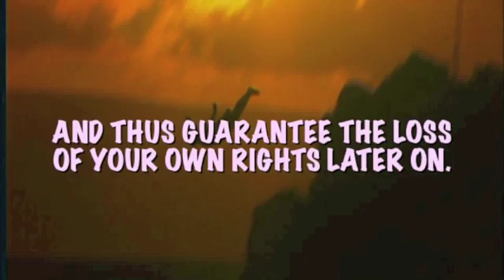HETERO TRUCKER IS BACK TO DISCUSS GAY WEDDING & TRADITIONAL MARRIAGE! SHARE!!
Freedom Trucker is back with a message on marriage equality, and takes on Pastor Scott Lively, Pastor David Manning and even Pat Robertson!  Christians should not be hating on others!  Amazing to listen to!